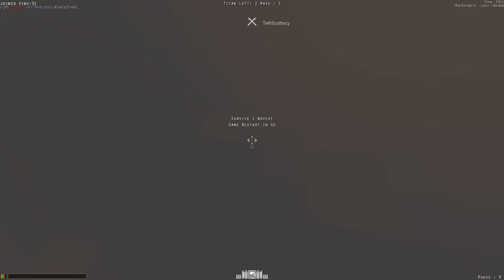THE FLOOR IS LAVA GAMEMODE - Attack On Titan Tribute Game (UPDATE)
TehScottscy Clothing!